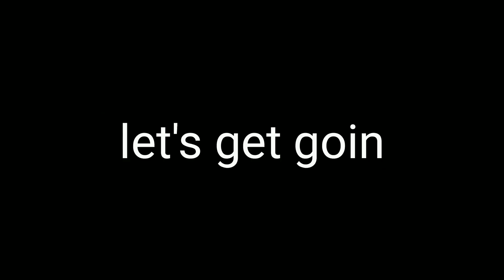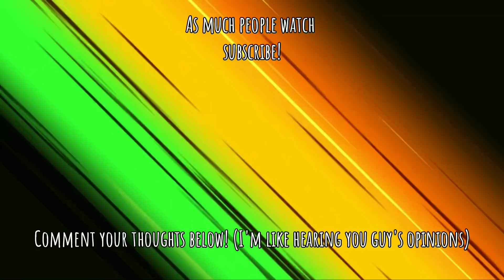Becoming a Shifter NATURALLY! | AoT:InsertPlayground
I challenged myself in Aot:InsertPlayground by becoming a shifter as a mindless

                                IGNORE